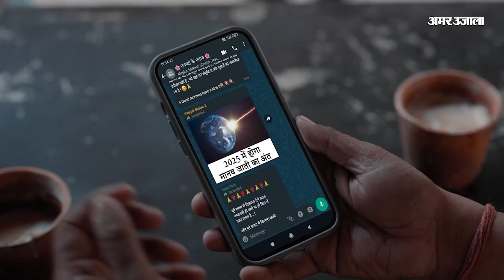06 June 2023 का राशिफल: सुनिए क्या कहती है आपकी राशि | Aaj Ka Rashifal | Horoscope Today in Hindi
06 June 2023 का राशिफल: सुनिए क्या कहती है आपकी राशि | Aaj Ka Rashifal | Horoscope Today in Hindi